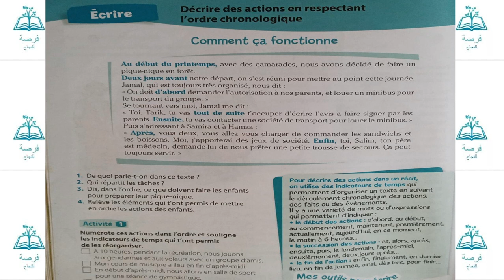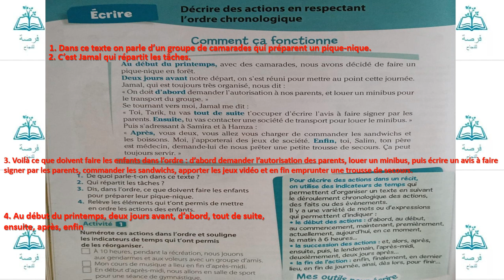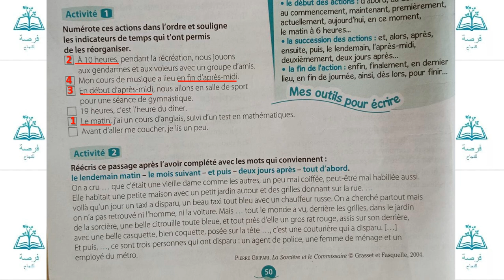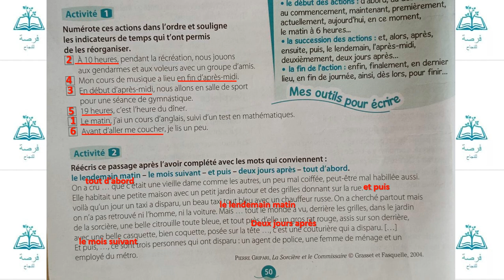décrire des actions en respectant l'ordre chronologique page 50 (coquelicot CM1)